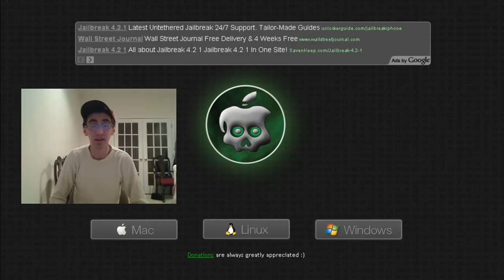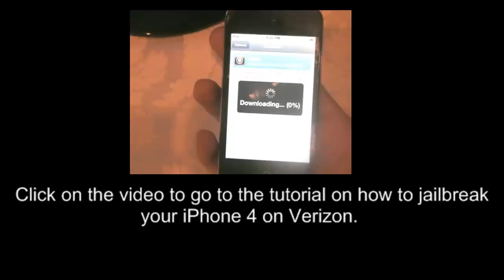How to Jailbreak the Verizon iPhone 4 W/ Greenpois0n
The actual tutorial that shows you how to jailbreak your Verizon iPhone 4:

may be down at the moment because of servers overload.